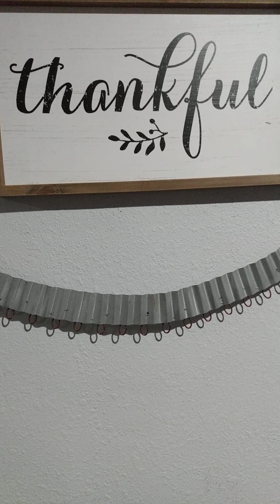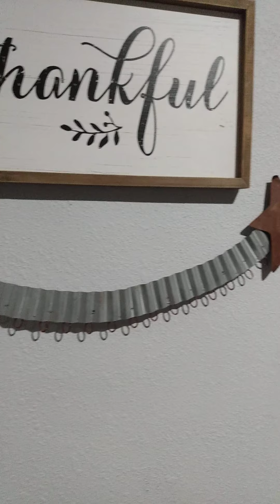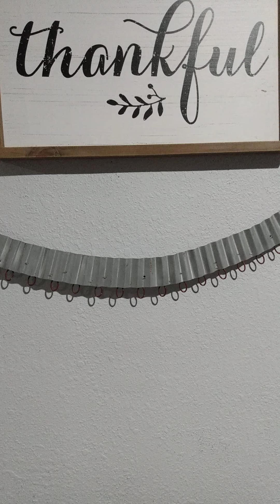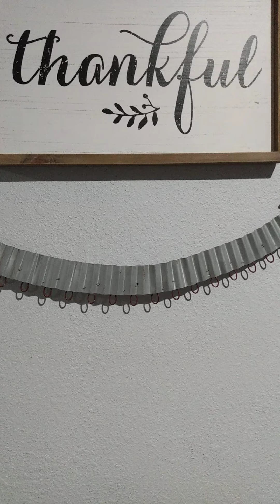It is the will of the Lord that we thank Him in all things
Christian discipleship lessons and exhortation/Psalm 29